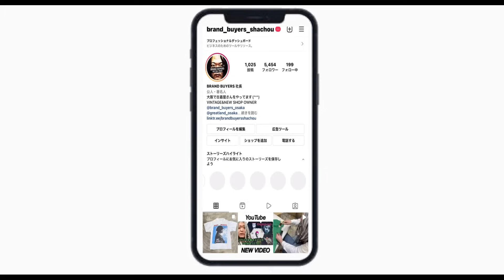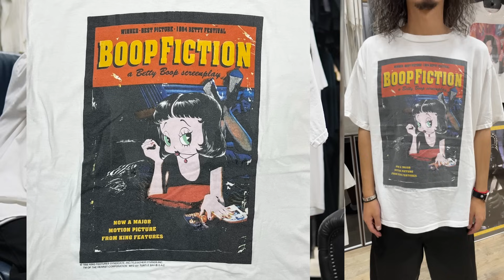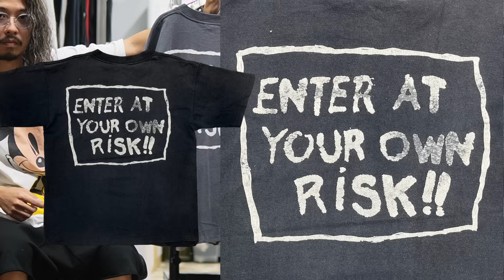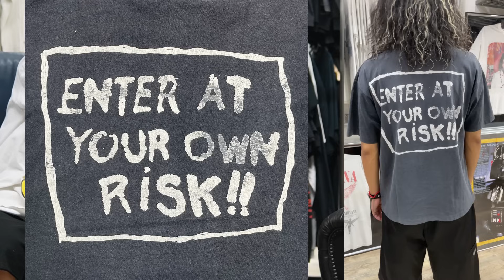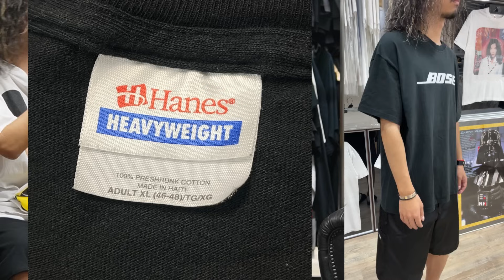9/12 「グッドデザイン」毎年何千枚も販売してる社長とヒビキの主観でチョイスしてます！ヴィンテージTシャツ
BETTY BOOP 1995 BOOP FICTION PILP FICTION PARODY WHITE XL 0279

THE ROCKY HORROR PICTURE SHOW 1995 ENTER AT YOUR OWN RISK!! FITS L-XL 8909

DISNEY VINTAGE MICKEY MOUSE FLORIDA SOUVENIR FRUIT OF THE LOOM BEST XL 0013

OLD&VINTAGE 00s BEST NUDS BUGS BUNNY & MICKEY PARODY FITS LARGE 0316

KEITH HARING RADIANT BABY ORANGE POP SHOP LARGE 9453

APPLE MULTI COLOR LOGO FRUIT OF THE LOOM LARGE 6886

open 13:00-21:00
火曜定休日